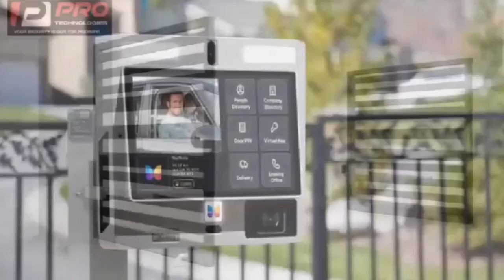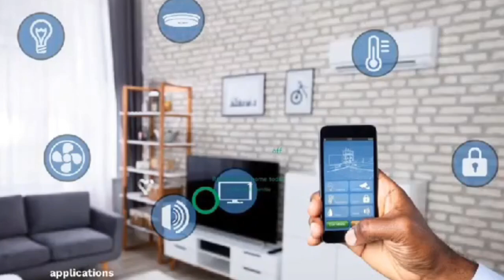Adom Kyei Duah arrested Sean Paul but now NO EVIDENCE + where is this chief